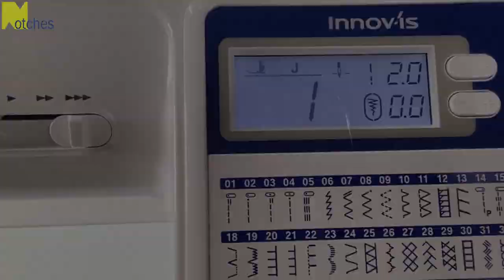Easy DIY Cooling Neckband - Sew to Sell - Headband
Beat the heat with a Cooling Neckband or Cooling Headband.  Also known as Neck Coolers. You can even wear it around your wrist.  The micro beads are made from a water absorbing polymer.  When activated the beads inside the band will help to keep you feeling cooler.
Wear while hiking , working in the kitchen or garden or anytime you’re feeling a bit too hot.
When the beads evaporate and shrink, just re soak to activate again.

A great gift to give or product to sell

Fabric is cut 4.5” (11.5cm) wide x 40” (100cm) long
Cut 36” (90cm) long for a shorter band

The channels in the centre are sewn 8” from the centre.
If you want a shorter amount of beads, sew the channels 7” from the centre.
You can also leave the ends square and not cut on an angle.

** BROTHER NV50S sewing machine  is exclusive to ECHIDNA SEWING **

To purchase SIMILAR machine in North America:

water beads
Olfa Deluxe Rotary Cutter
Tailors Garment Pattern Notcher
¼” Elastic
Clover Easy Loop Turner
KAI scissors
KAI 6” embroidery scissors
Fiskars Fabric Knife
Large Cutting Mat
Wide Quilting Ruler
Silicone Template Grips
Plastic Template
Fabric Clips
Assorted colours Chalk
48pcs White Tailors Chalk
Magnetic Bowl
Vanishing marking pen
Japanese thread snippers
Measuring Tape
Clear view ¼" presser foot

Chapters:
00:00  intro - cooling band
00:10  micro water beads
00:25   cut and mark fabric
01:22   sewing band
02:22  pressing and turning band
03:20 marking and stitching channels
03:40  stitching and filling channels
04:30  soaking to activate the water beads

Notches Sewing is a participant in the Amazon Services LLC Associates Program, an affiliate advertising program designed to provide a means for sites to earn advertising fees by advertising and linking to amazon.com

coolingneckband coolingneckwrap coolingneckscarf,neckcoolers,